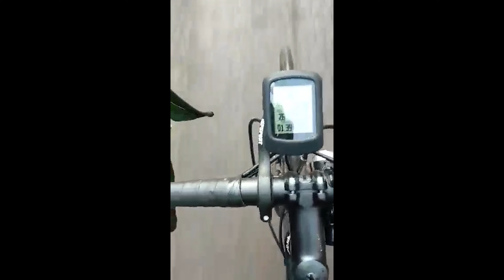pedalarze szorcik #1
Siemanoooo, szorcik z objazdóweczki po Rudach, gościnnie koledzy oraz bracia K. (KILER i JUNIOR) oraz MAŁY.

Muzyka: Toto Cutugno - L'Italiano (1983)